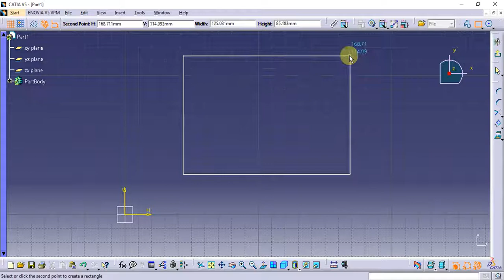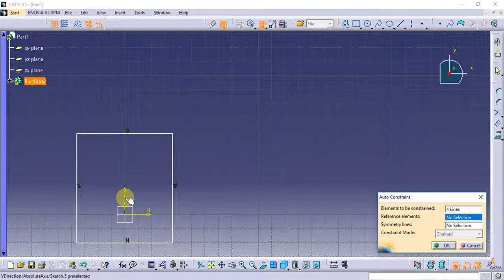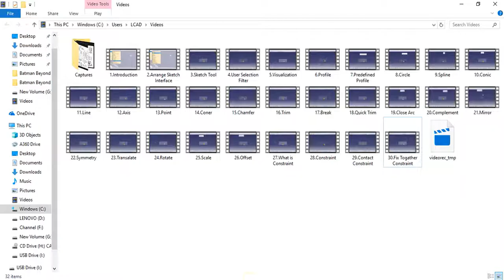Catia Tutorial in Tamil 31 : Auto Constraint | sketch